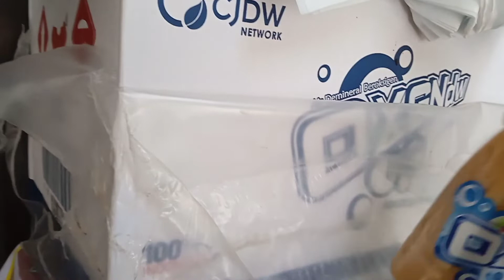Online Diary of @nuellubisTV : Botolnya Cantik, Secantik Mbakyu Jamu 😍🤣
Mata yang sehat itu, jika dirumah dengan Oxy Water, kandungan airnya itu di bawah 10 ppm.

Untuk pemesanan:
Nuel Lubis